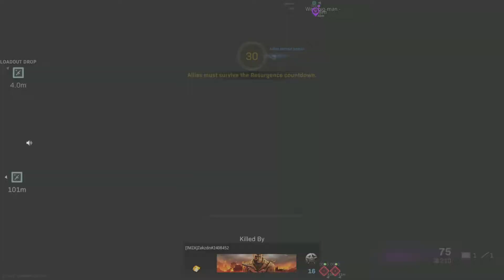43 kill Game sheesh